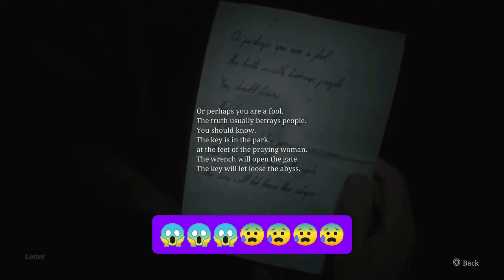SILENT HILL 2 ريميك #9 😱😱😱😱❤️❤️❤️❤️🔥🔥🔥🤩🤩🤩🤩